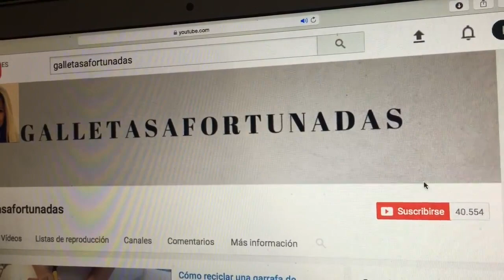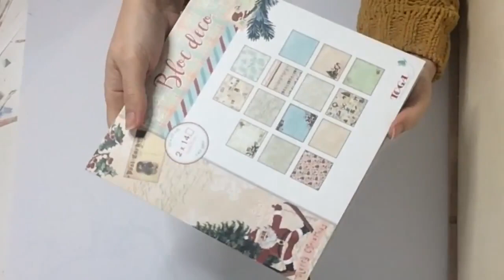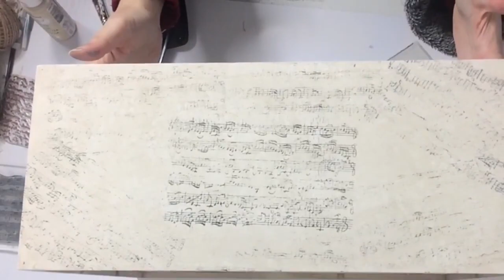Cajonera decorada con papel y pintura a la tiza - creavea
Cajonera decorada con papel y pintura a la tiza